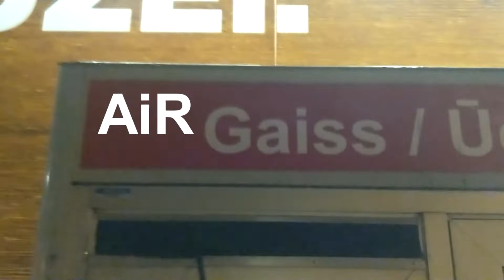WILL IT DRIFT ? Ninebot pro by Segway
DANGER! Dont do this! You can fall and kill yourself.

Ice on the road, best way to up your skills on Segway.